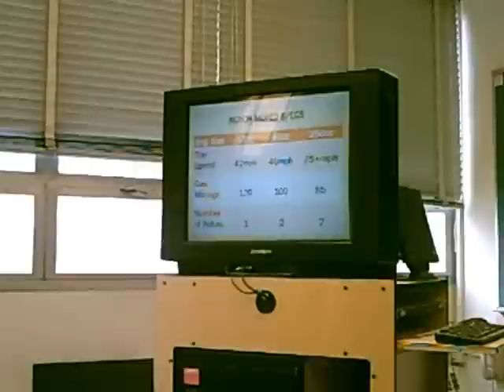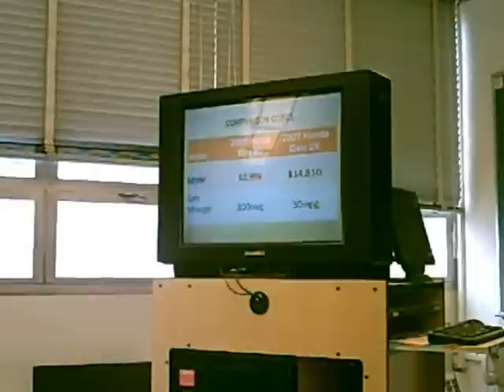Persuasive Speech in Comm 111 on Mopeds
My persuasive speech on mopeds at college. Aside from the few shudders, I must say that I am quite proud of myself.